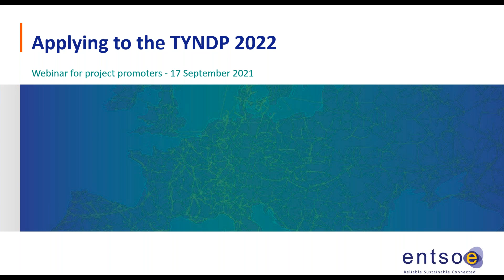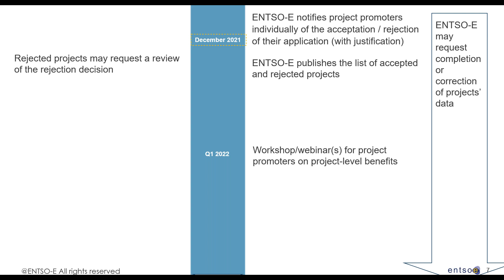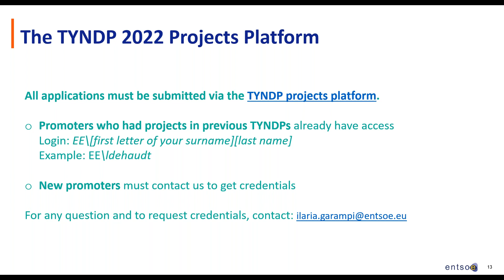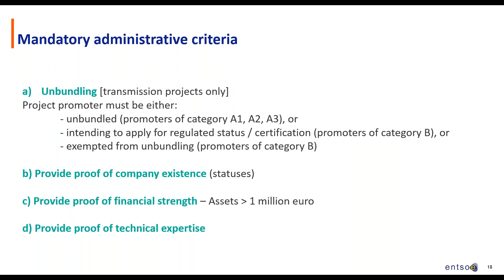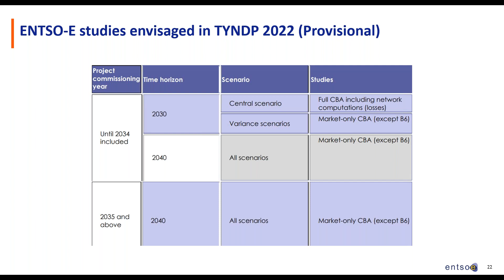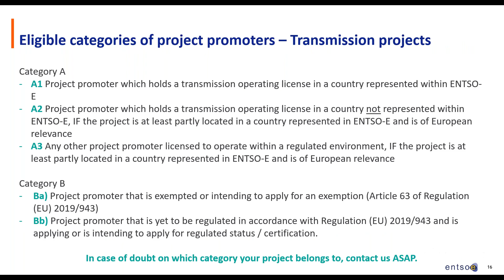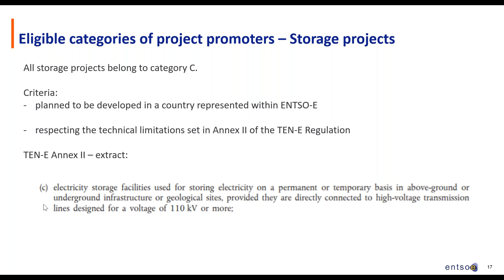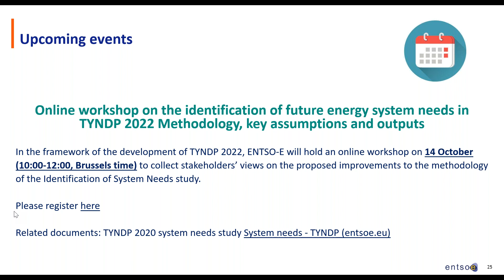TYNDP 2022 Projects Inclusion Guidance A webinar for project promoters